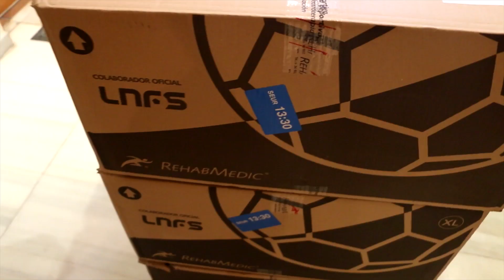Los clubes de la LNFS colaboran y envían material deportivo a los niños de Guinea Ecuatorial